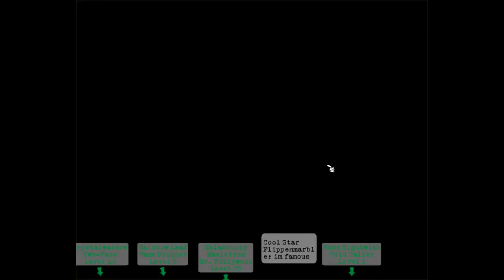toontown the movie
this movie shows the beginning of the first cog invasion and the first vp ever beat and there will be more movies to come too